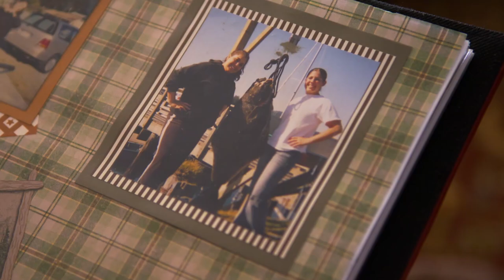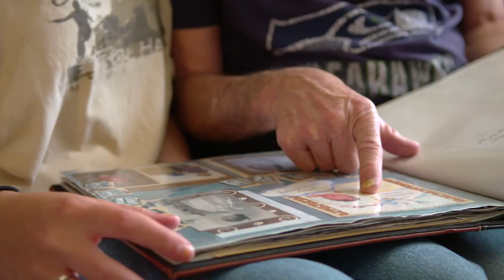MS & Me: Fatigue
This program describes the fatigue commonly experienced by people with multiple sclerosis.  It also describes the various ways VA can help people cope with this symptom.